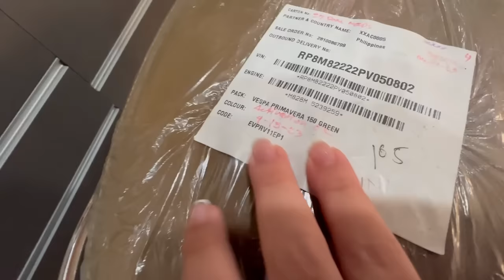UPDATES WITH MY LIFE, NEW HERMES BAG + MY BIGGEST DISPLAY IN MY OFFICE! 😱 | Maricel Tulfo-Tungol